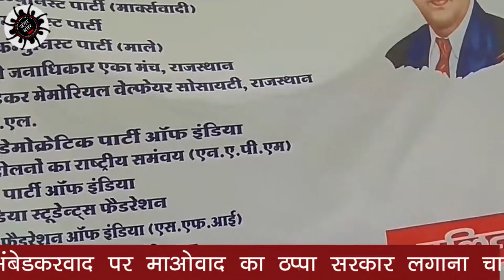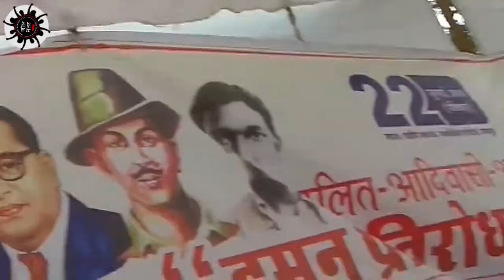Jantar Mantar Live